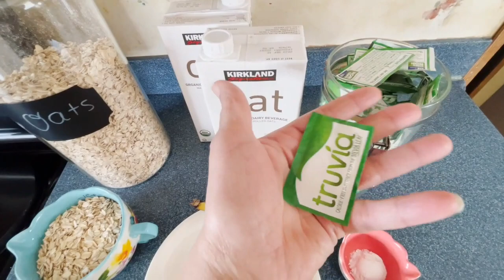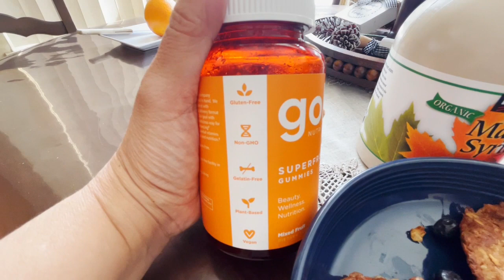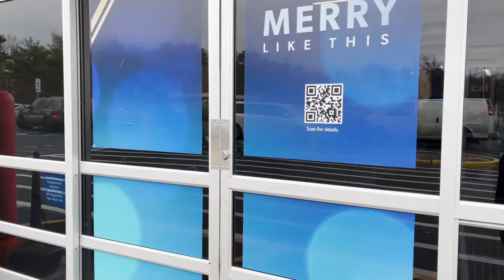اليوم جبت ليكم فطور او سحور واعر و ساهل ، غادي نديكم معايا نتقداو و نشارك معاكم فكرة لعشاء سهل